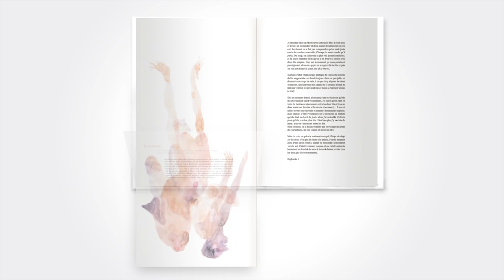Herbier Sauvage : Interview de Fabien Vehlmann - L'orgie Suisse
Herbier Sauvage :
Scénariste : Fabien Vehlmann
Illustratrice : Chloé Cruchaudet

Résumé :
Un livre illustré socio-érotique à effeuiller pour assouvir curiosité et plaisir.

Fabien Vehlmann a décidé de s’intéresser à ses contemporains et de recueillir leurs témoignages, expériences et souvenirs les plus intimes - ceux de leur vie sexuelle. Lors de rencontres, femmes et hommes de tous âges, sans inhibition, se racontent. Sans voyeurisme ni jugement, Fabien relate leurs paroles.

Parfois, pour entrer plus rapidement dans le vif du sujet, il lui arrive d’utiliser un jeu de cartes questions/réponses, réalisé pour l’occasion. Après les avoir écoutés, il lui revient de débusquer le détail intrigant, la formulation juste, le mot frappant, la pensée originale, l’expérience édifiante.

Ces chemins buissonniers et foisonnants du vécu humain sont autant d’herbes folles qui composent cet Herbier sauvage, illustré d'un trait charnel, sensuel, surréaliste par la talentueuse, Chloé Cruchaudet.